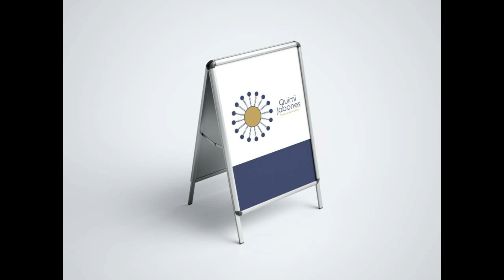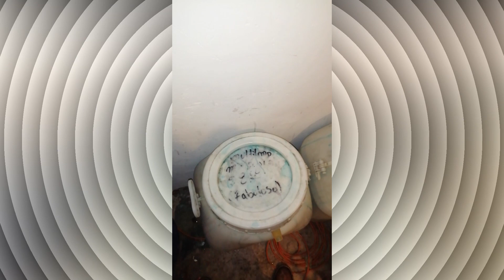29 FEB 2020 CURSO PRODUCTOS ESPECIALIZADOS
RESERVA TU LUGAR AL 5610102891